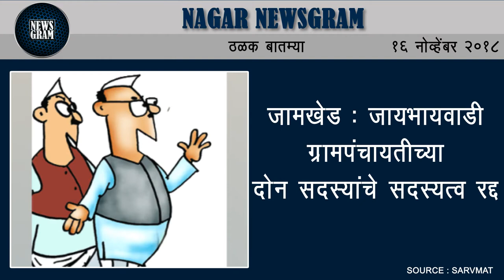Nagar Newsgram | Nagar News | Today's News Headlines | 16 Novemebr 2018